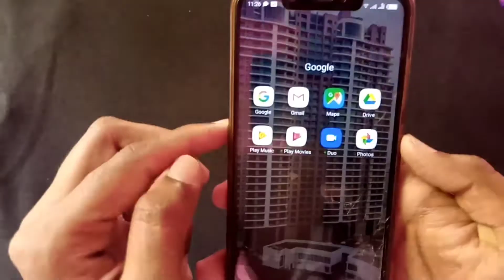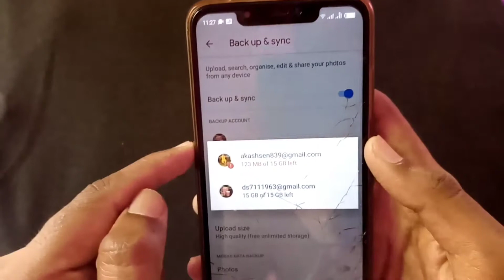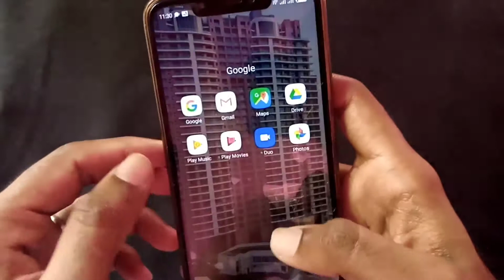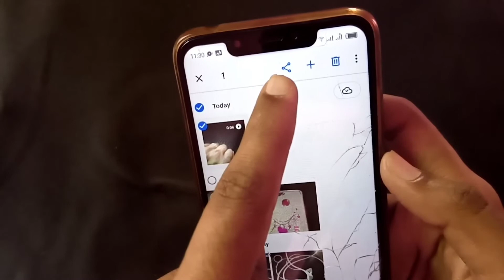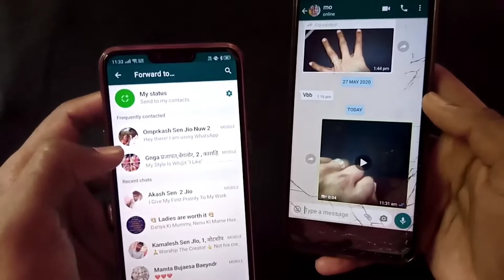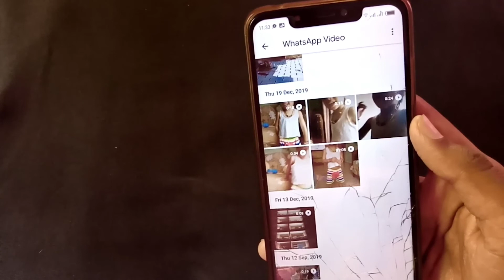How To Recover Deleted Videos from Android Phone 2020